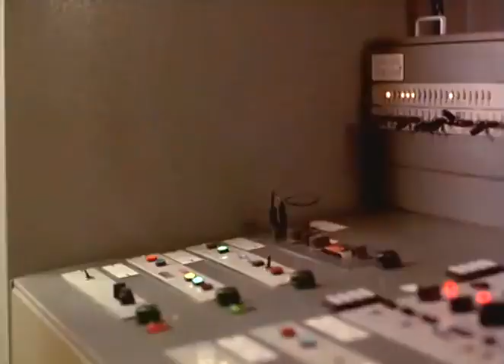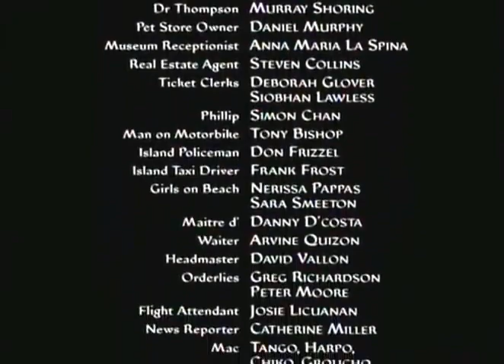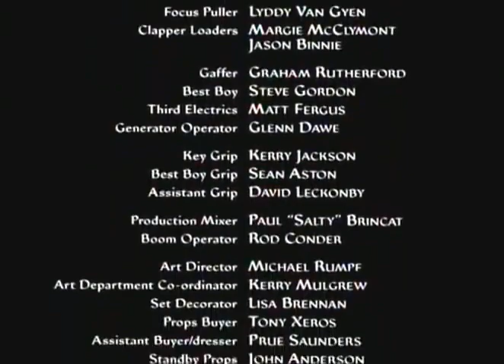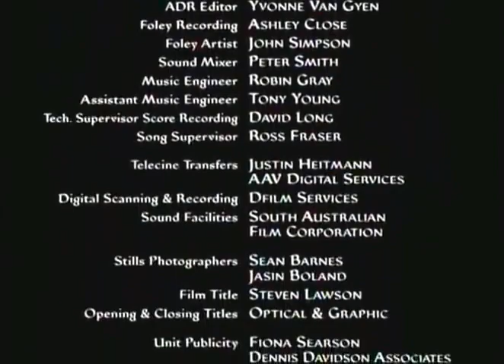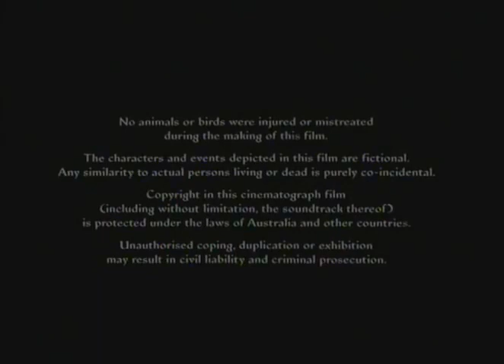Mac na Trilha do Tesouro - 1998 VHSrip Dublado Português BR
Ao saber que pode ser separada de seu dono,a arara MAC surpreende a todos com uma novidade: Ela fala!
E não só fala como também conhece a localização exata onde enterrou um imenso tesouro em ouro e jóias. Assim, o jovem Sam (Jamie Croft) e seu fiel amigo Mac decidem ir atrás do tesouro. Sem sabe que estão sendo vigiados de perto por um inescrupuloso professor que também conhece o segredo.

-Filme australiano dirigido por Mario Andreacchio, diretor de “Napoleão, o cachorrinho aventureiro”. No elenco deste filme juvenil destaca-se a presença do ator Jason Robards, vencedor de um Óscar pelo seu papel em “Todos os Homens do Presidente”, e que interpreta o avô boêmio.